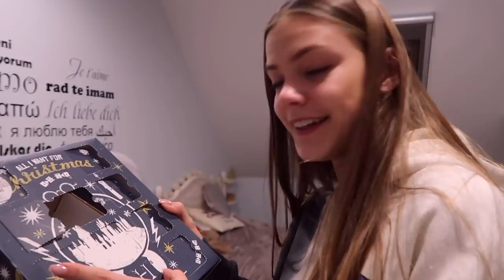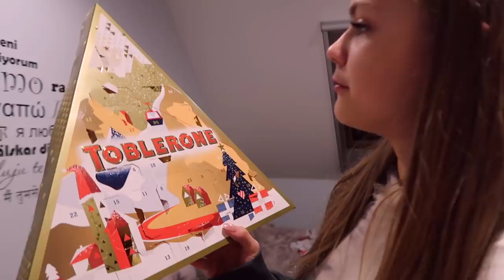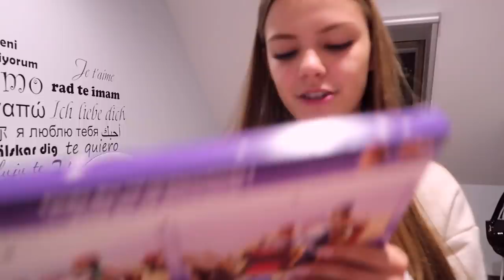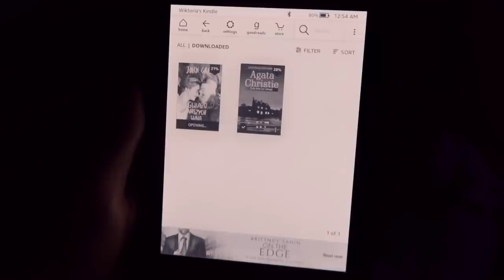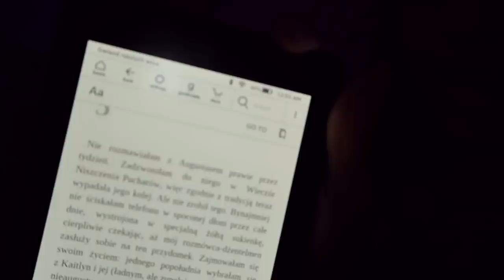ZROBIŁAM TEST NA COVID! - VLOGMAS #21 2020❤️🎅🏽